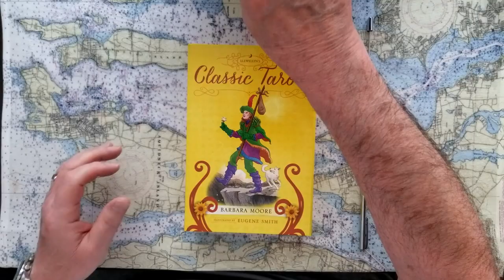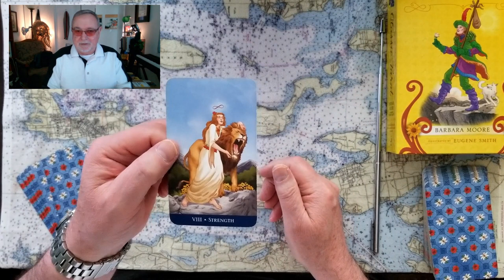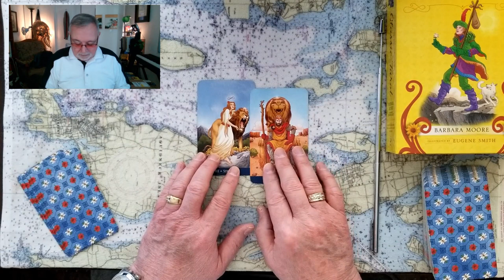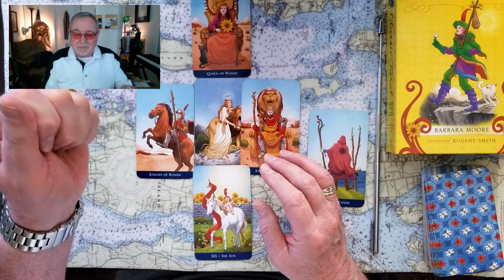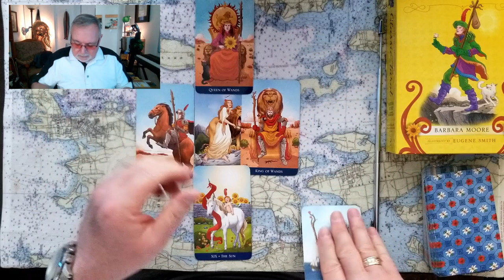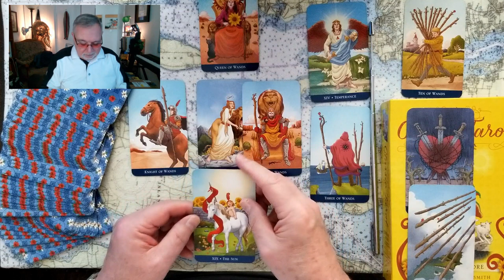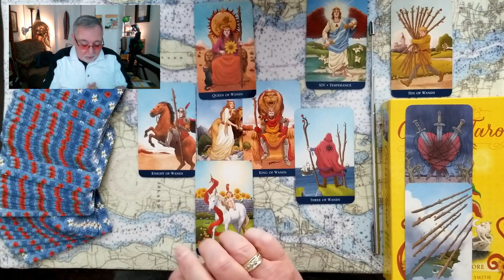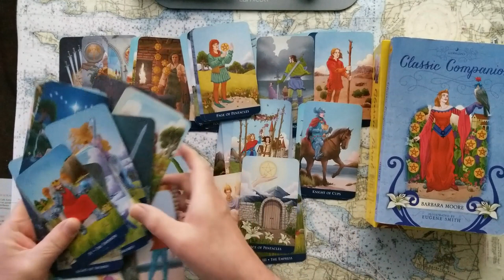Meghan Markle Dad Thomas Markle for Samantha Markle Court Case Tarot Card Reading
Why Meghan Markles Dad Thomas Markle will testify for Samantha Markle in Court Case. Tarot Card Reading